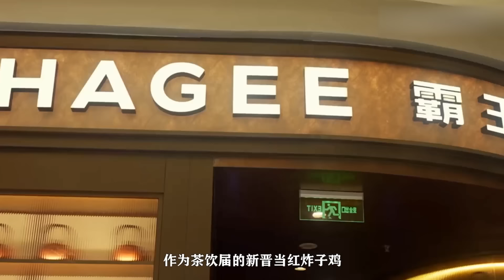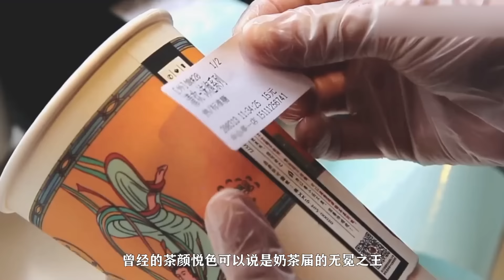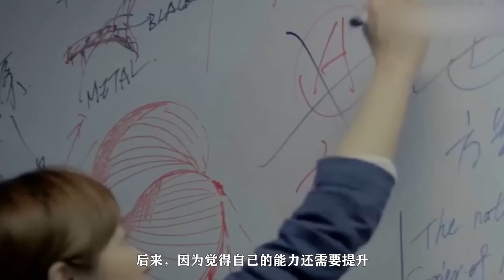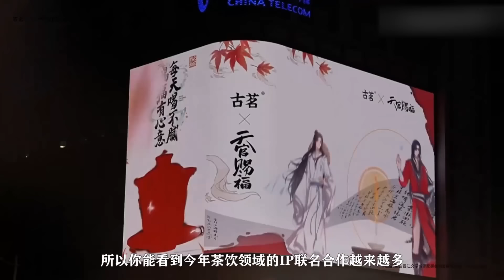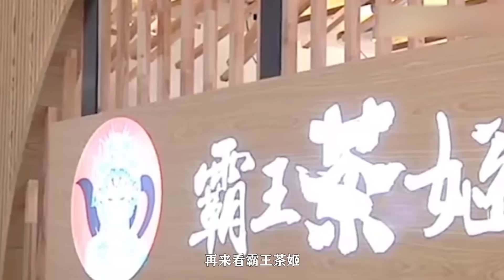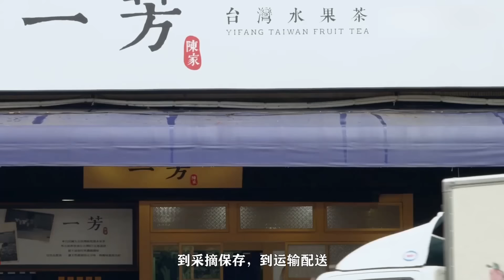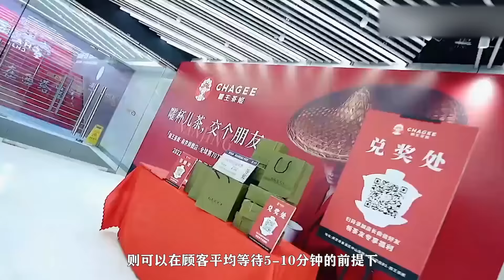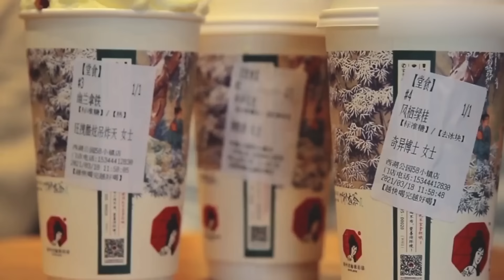【十萬個品牌故事】靠模仿上位的霸王茶姬，是怎么突然火起来的，它到底做了些什么呢？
在這裏我i會和大家分享不一樣的科普知識
如果大家喜歡我的視頻
歡迎訂閲哦